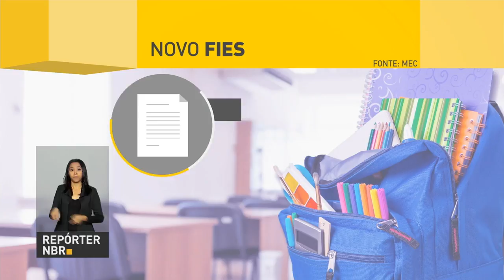BOLETIM REPÓRTER NBR 15h - 21 de fevereiro de 2018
REPÓRTER NBR 15h - 21.02.18:  O novo Fies, que financia a entrada de estudantes nas universidades privadas, prevê juro zero para estudantes com renda familiar mensal de até 3 salários mínimos. Este é um dos destaques desta edição. Outro tema é a recuperação fiscal do Rio de Janeiro. O ministro da Fazenda, Henrique Meirelles, informou que o governo federal visa viabilizar novo empréstimo. Na área da saúde, 250 mil agentes comunitários de saúde serão qualificados em técnicos em Enfermagem nos próximos dois anos com aporte do ministério.